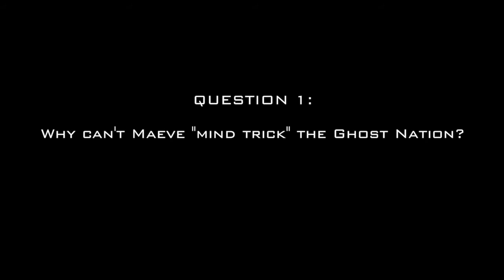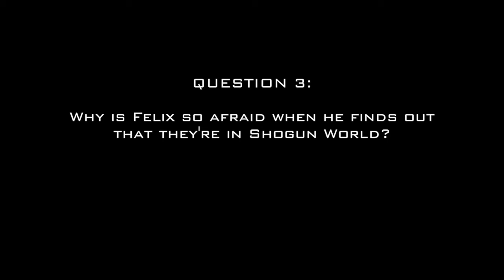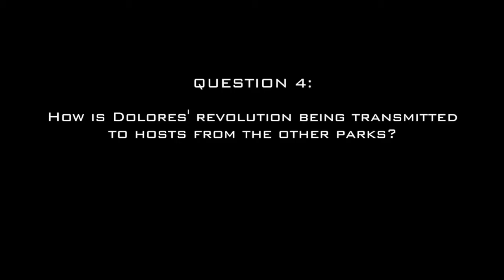WESTWORLD S2E3 "Virtu e Fortuna" SPOILER REVIEW/ANALYSIS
Andrew reviews Virtu e Fortuna, the third episode of season 2 of Westworld, asks the big questions left by the episode, and uncovers the mystery of the other parks! SPOILERS throughout, homies!